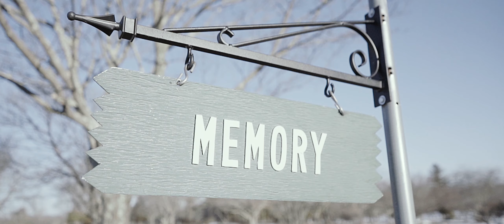Lovedele - Pressure (Official Music Video )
Lovedele™ Teams up with @HillbillyCombs & @TonyTuesday To Bring The Pressure Official Music Video